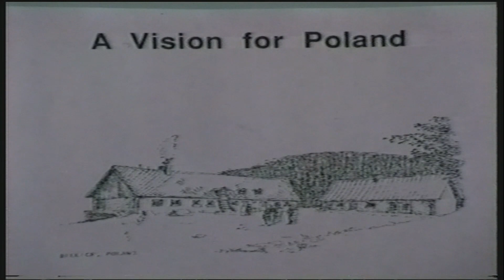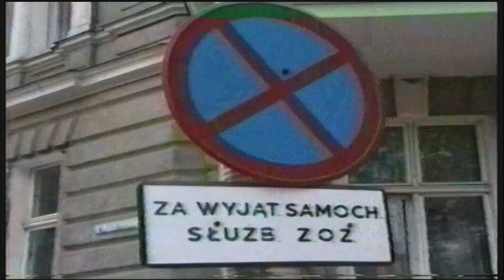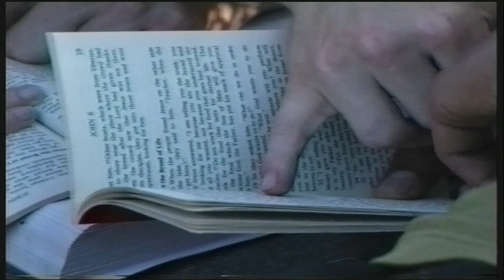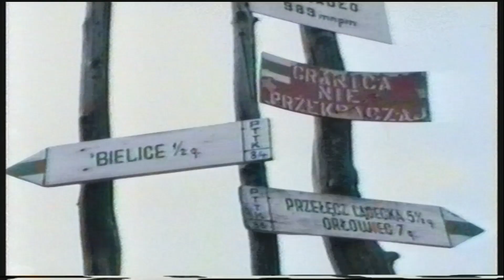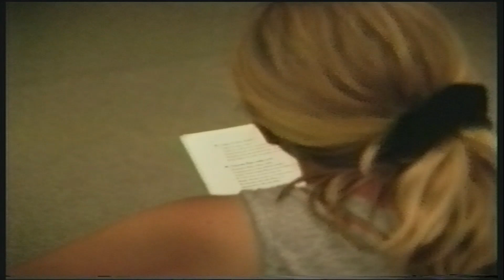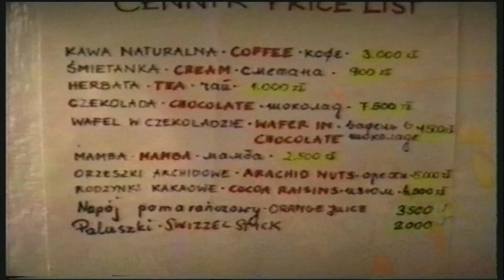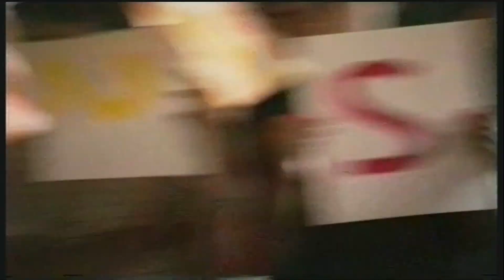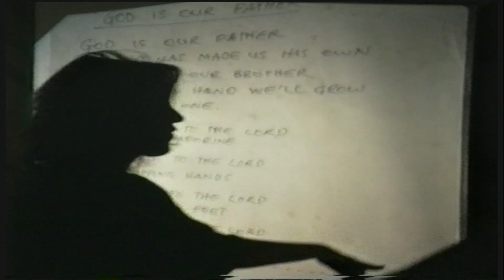A Vision for Poland 1992 longer version